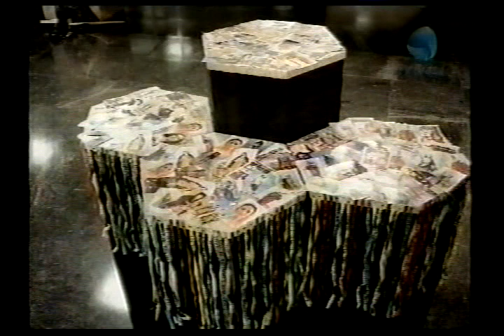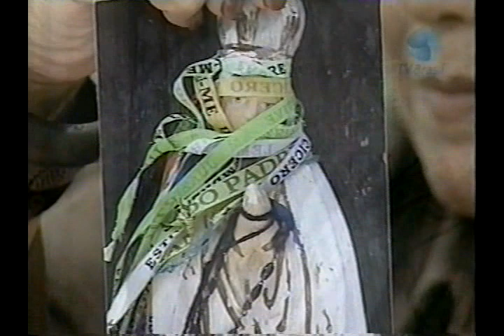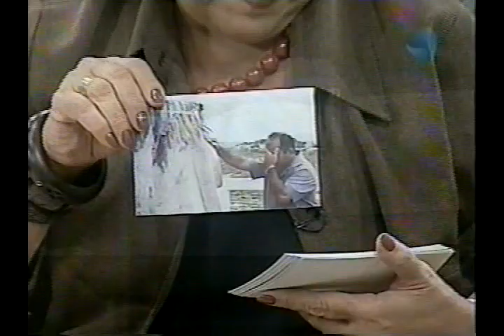Frei Ricardo Regis: No Sem Sensura TV Brasil